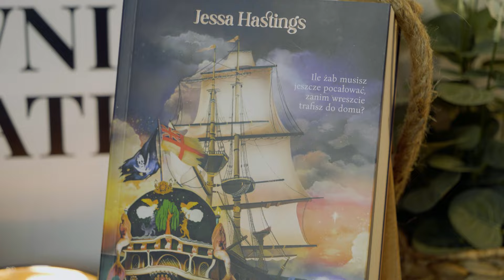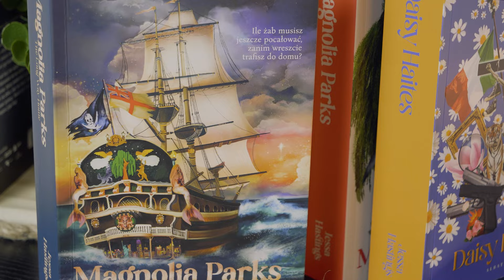Poznajcie historię na miarę „Plotkary”!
Współczesna seria gorących romansów dla Ciebie!
🌸🛳️Magnolia Parks. The long way home

Magnolia i BJ znów rozpalają emocje w rytmie londyńskiej elity.
Czy znajdą drogę do siebie?

Wejdź do świata Magnolii Parks i zanurz się w świat londyńskiej elity!